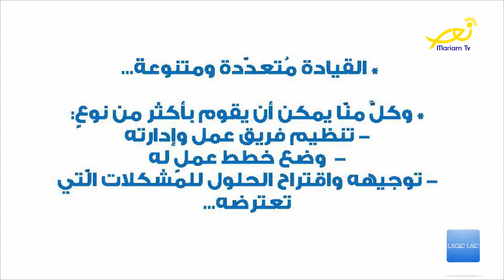على علمي 56 - د. دوري ضو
مع إيليانا بدر